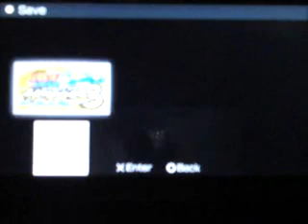Naruto Shippuden Ultimate Ninja Heroes 3 Playthrough Part 66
Leaf Anbu Attacks End of Act 2: The leaf anbu. Act 3: The Jibakugan